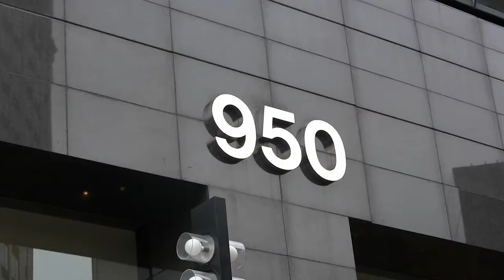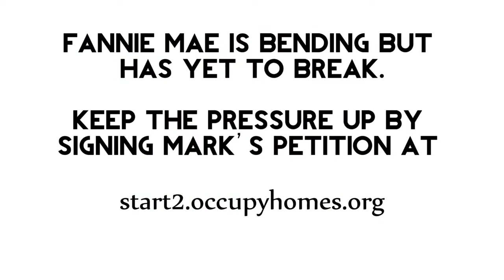Mark Harris Demands Negotiation w Fannie Mae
Occupy our Homes Atlanta, Teamsters Local 728, and Jobs with Justice accompany veteran and retired Teamster Mark Harris to deliver a letter to Fannie Mae demanding they cease his eviction proceedings and make a deal that keeps him in his home for years to come. Upon arrival the Fannie Mae regional HQ in Buckhead was sealed off. When attempting to deliver the letter the delegation was stopped by security who said they'd deliver the letter to the appropriate parties. On the same day a line of communication was opened between Mark and Fannie Mae's national HQ in Washington DC. Fannie Mae is starting to bend but they've yet to capitulate. To join Mark's fight sign his petition